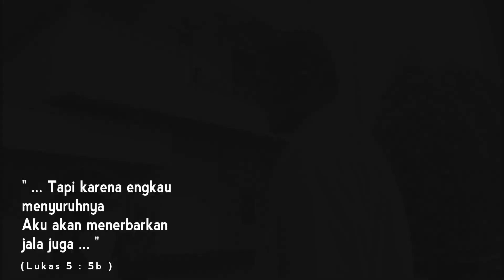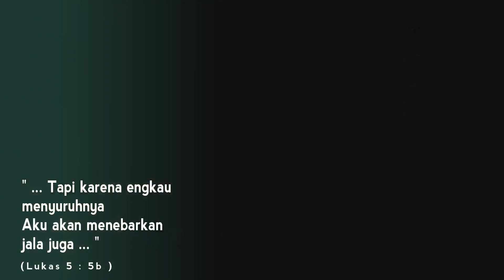Part_1 TAHBISAN 12 IMAM - KEUSKUPAN AMBOINA , 2 Februari 2019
12 IMAM bagaikan 12 RASUL...

Keuskupan Amboina kembali mentahbiskan 12 Imam baru pada tahun 2019 , yang terdiri dari 10 Imam Diosesan dan 2 Imam Tarekat MSC.
Pentahbisan dilaksanakan Pada tgl 2 Februari 2019 Di Gereja Katedral St. Fransiskus Xaverius Ambon oleh
MGR. P.C. Mandagi, MSC beserta seluruh Imam pada Keuskupan Amboina.